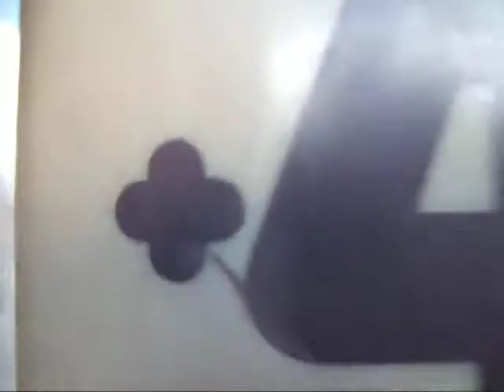Fun with numbers!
Me and my friend were at nate mack and were doin some math!